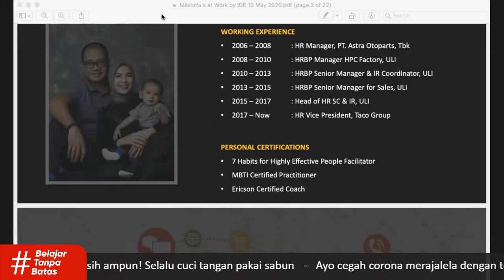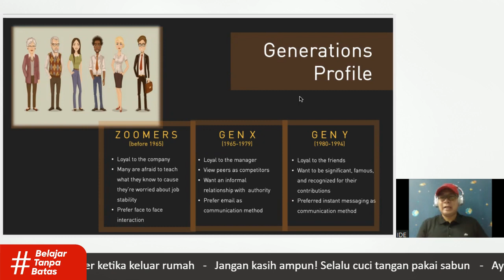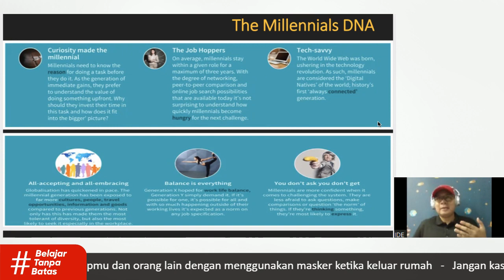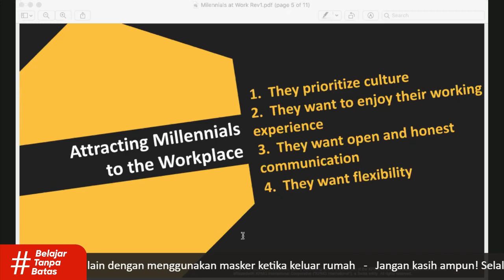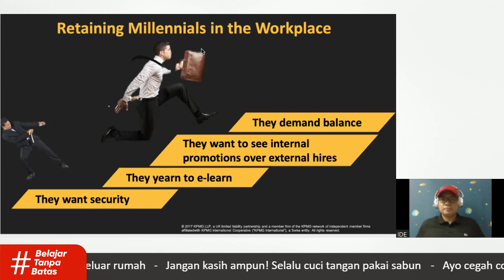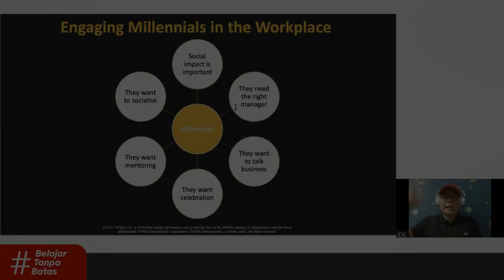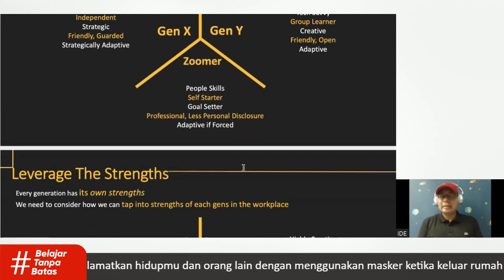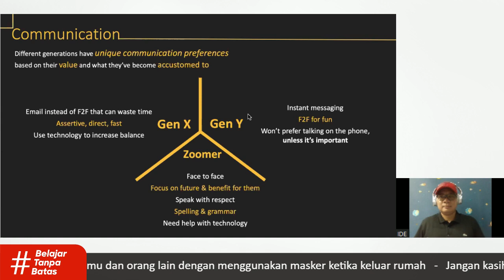Milennials At Work